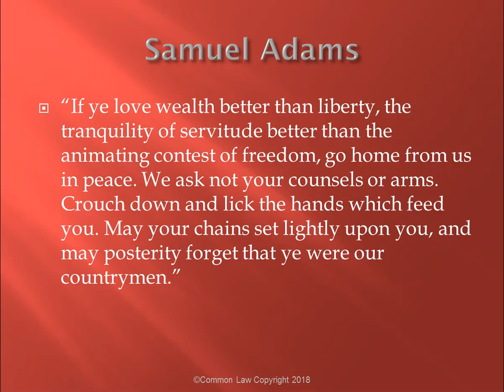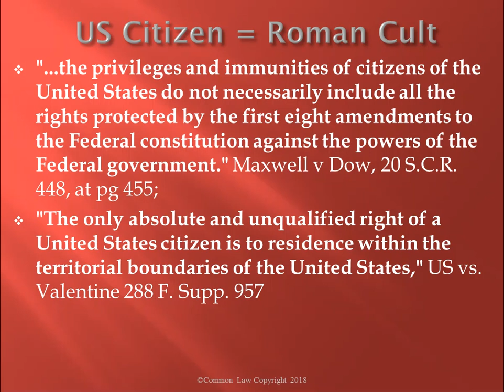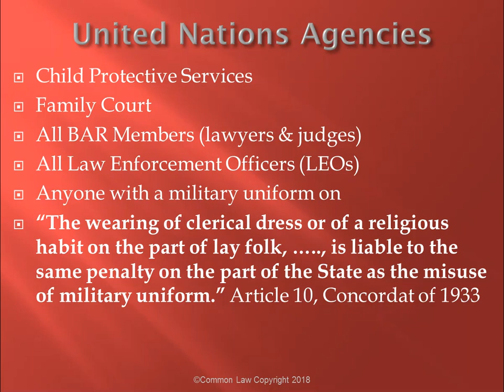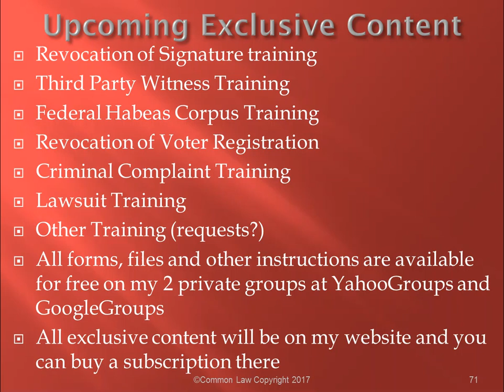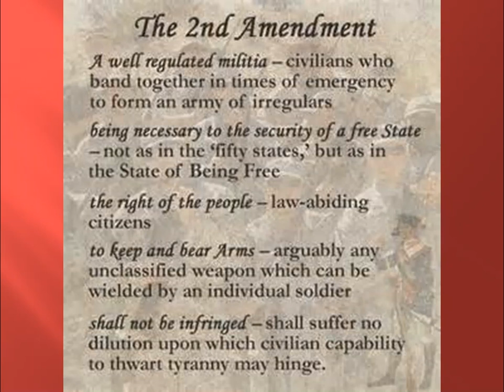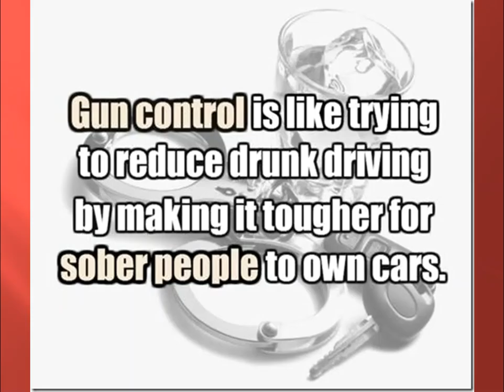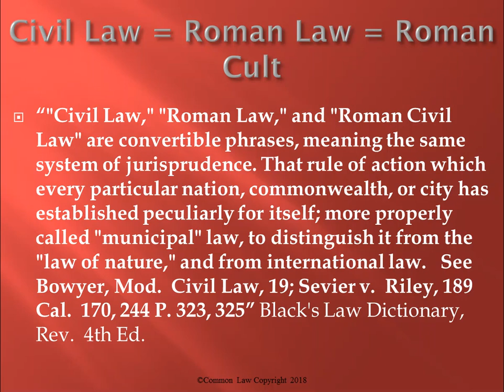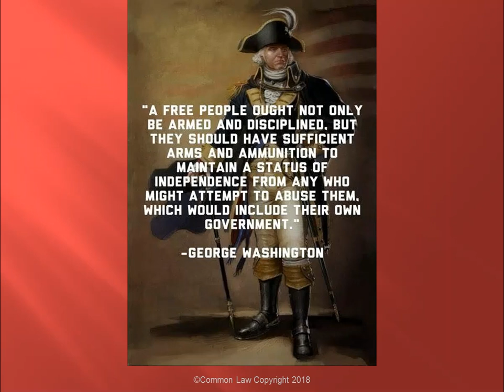Right to Keep and Bear Arms 2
Free people have guns and slaves do NOT.